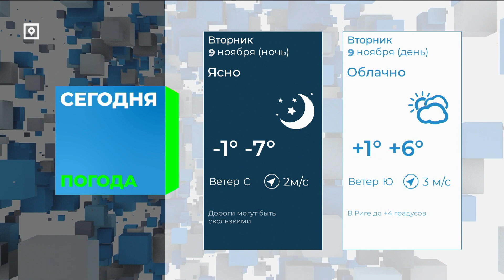Прогноз погоды на 09.11